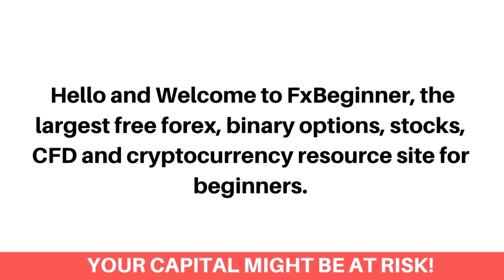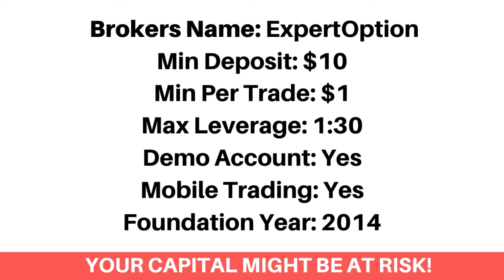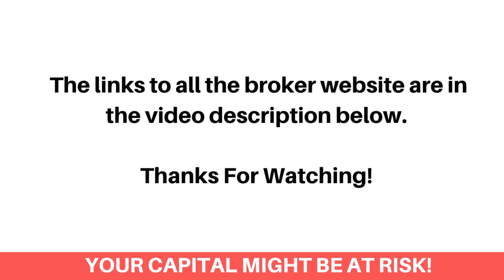Best Binary Options Brokers In Armenia (Beginners Guide) - FxBeginner.Net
Here's the best binary options brokers in Armenia that accept Armenian binary options traders.

Finding the best binary options trading platform as an Armenian can be a difficult process. Most especially getting the ones that accept Armenian binary options traders and would let you trade using different binary option trading strategies. Don’t worry, we've got you covered!

We've listed the best binary options trading sites that would let you as an Armenian trader, trade Binary Options and Digital Options.